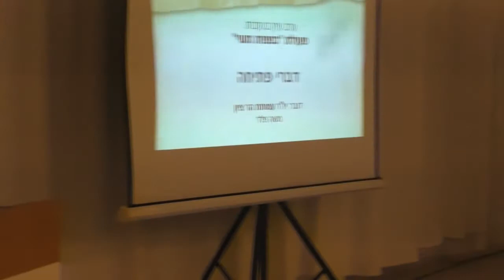'19103 -בי"ס סוסיא ועמיתים לטיולים' -כ"א כסלו תש"פ-מסעות הר ציון-עמיתים לדרך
'19103 -בי"ס סוסיא ועמיתים לטיולים' -כ"א כסלו תש"פ-מסעות הר ציון-ערב עיון  בעקבות פעולת כפפות משי  -  עמיתים לדרך  - על ידי עמית אררט  , הפקה-לשם שמים  -